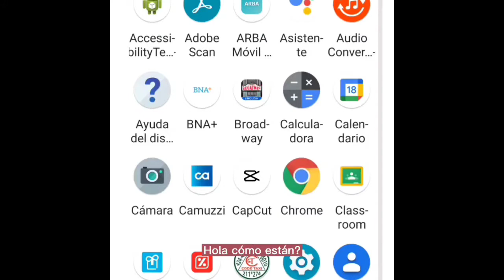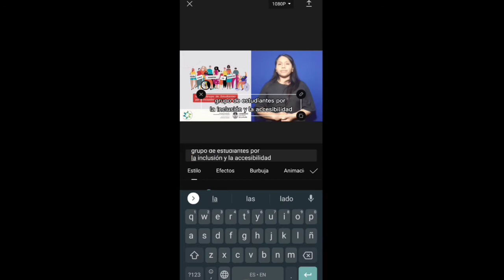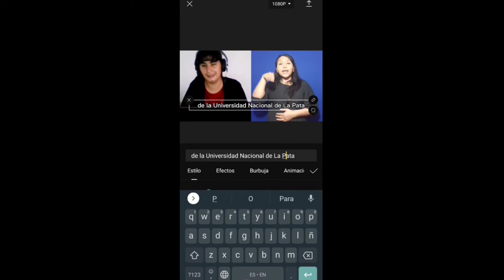Capacitación Virtual sobre producción de Videos Accesibles- App CAPCUT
EDICION para realizar videos ACCESIBLES.  Se puede generar Subtitulado automático y luego reeditar manualmente con la App CAPCUT

Atribución, no comercial, sin obra derivada. CC-BY-NC-ND

Agosto 2021